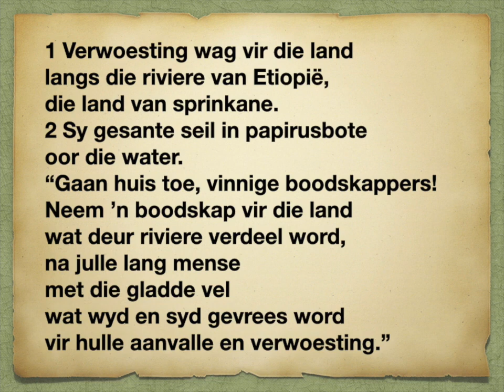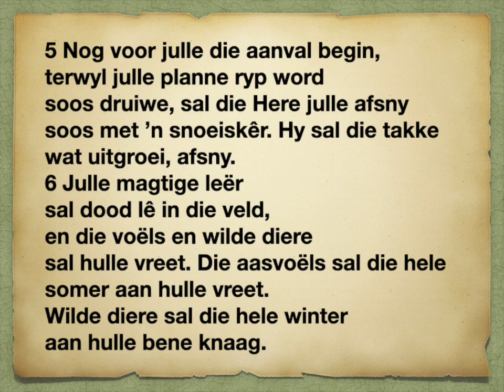Jesaja 18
1 ’n Boodskap oor Etiopië